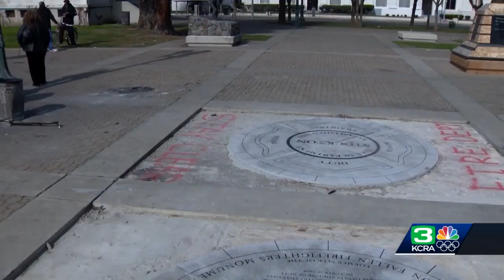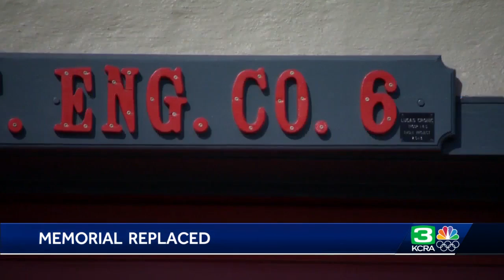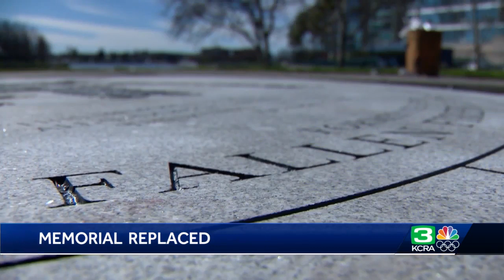Stockton firefighters look to move memorial to downtown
A new tribute to Stockton firefighters will be placed near a park downtown. Vandals also stole copper from the nameplates for fallen firefighters in 2017, forcing the fire department to take the memorial down. The new memorial will be near Victory Park in downtown Stockton. Get the full story in the video above.